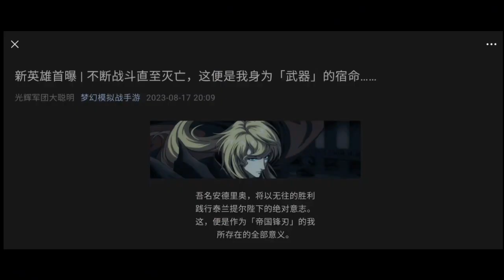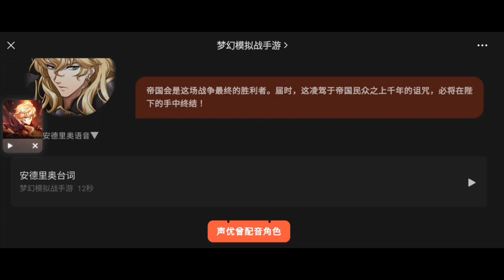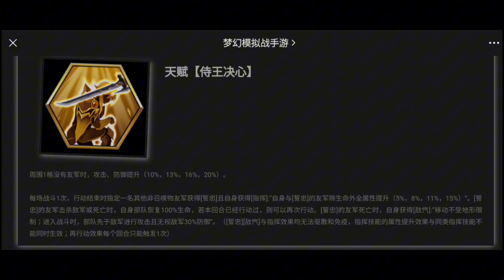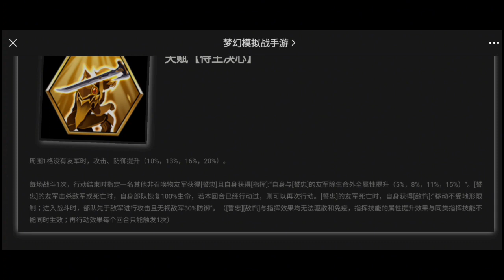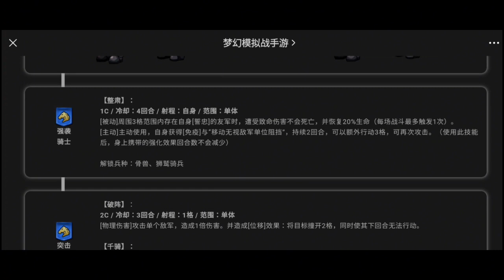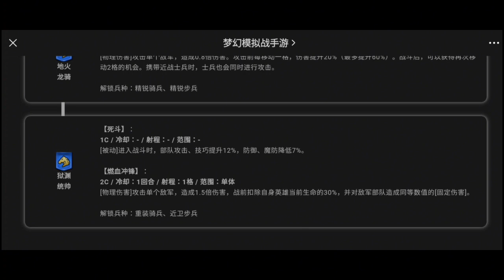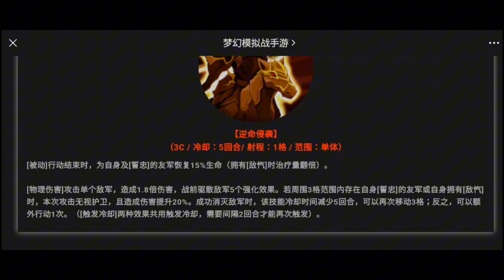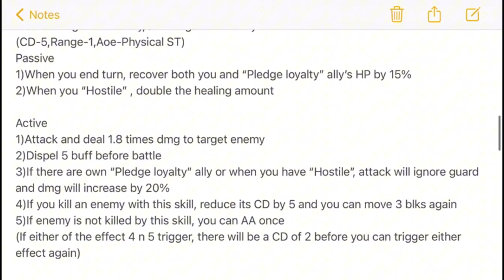Langrisser M 6.0-Andriole VA,Talent and Skill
アンドリオール スキル
VA-Kosuke Toriumi(鳥海 浩輔)